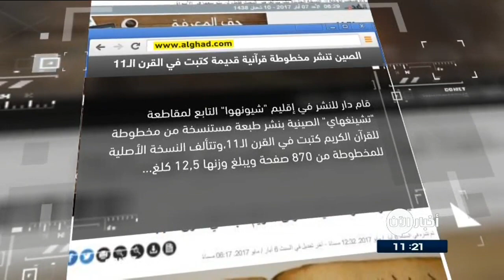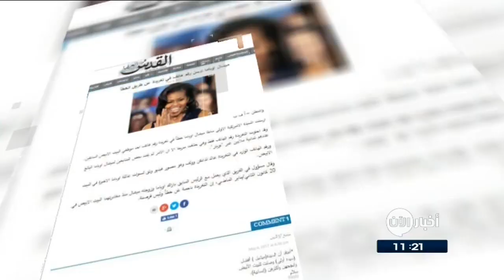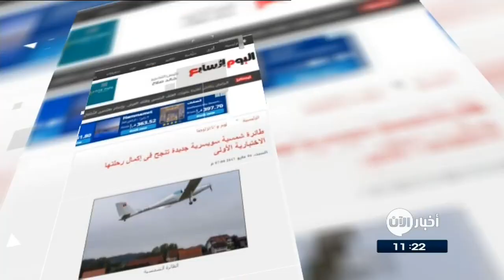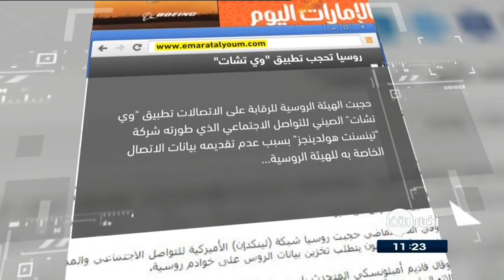7-5-2017 | داعش يجهز جيشا جديداً من أطفال مسلحيه القتلى.. وعناوين أخرى في أخبار اليوم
شاهد آيضا:
قيادي بعثي يفضح تاريخ آل الأسد!؟
أبرز العناوين:
- خروقات من قبل الاسد و روسيا بالرغم من بدء سريان إتفاق تخفيف التصعيد
- نظام الأسد يقصف مدن وبلدات مشمولة باتفاق خفض التصعيد
- الهيئة العليا للمفاوضات تعرب عن قلقها حيال إقامة مناطق تخفيف التصعيد في سوريا
- العراق: معارك تحرير الموصل تسير وفق الخطط المرسومة
- الجيش العراقي يحرر منطقة مشيرفة بالكامل
- إطلاق سراح 82 من تلميذات شيبوك المختطفات لدى
- روحاني يدافع عن الاتفاق النووي الايراني
- بدء التصويت في الدورة الثانية للانتخابات الرئاسية الفرنسية
- محادثات مالية بين الصين و

تقديم: أحمد غالب